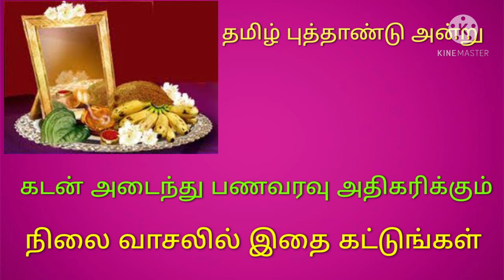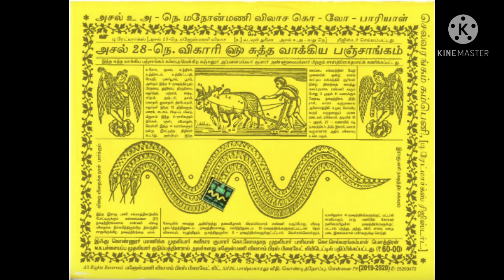இன்று தமிழ் புத்தாண்டை வரவேற்கும் சரியான முறை இதுதான்/Tamil New Year-2021/Advaita7channel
தமிழ் புத்தாண்டை வரவேற்கும் சரியான முறை இதுதான்/Tamil New Year-2021/Advaita7channel

தமிழ்புத்தாண்டு-2021
பிலவவருடம்-2021

Hello everyone welcome to advaita7channel hope everyone is doing great The content of this channel is slove the problem of the people in devotional way by giving simple and great helpful remedies .. so that everyone can have a peaceful life